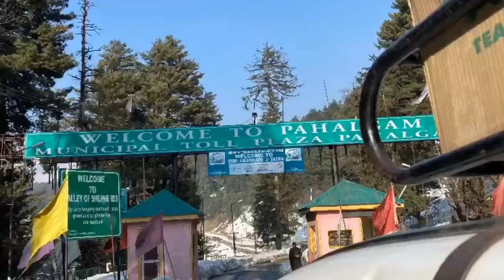Kashmir, Palagam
February 2020
Kashmir is north of India and people (government) would like to connect the two regions but I feel they should be separated. Not just because the people do not want to be part of India but the culture, lifestyles, traditions are nothing like India’s. And the people look totally different, from blue/ green eyes to white skin, different language, come from the Aryan Race and food is ten times better. Yes they are having some problems but as far as tourism goes don’t be afraid, these people are so much nicer and more heartwarming than your typical India person. Tourism was full a couple years ago and now it’s like ghost towns. It’s truly sad about the Kashmir people but I’m glad I spent two fabulous weeks around Kashmir. Was such a wonderful time being around the most peaceful people.